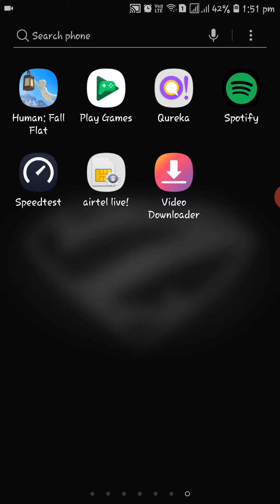Qureka Earning App || Tech Dax